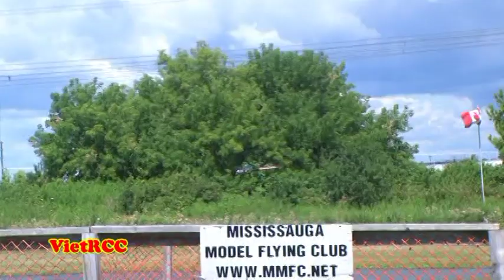Saturday at The Fields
MMFC Air Field and AFV Battle Ground. Mississauga